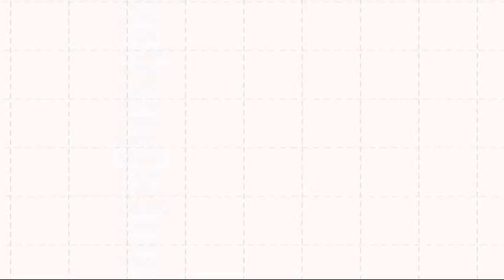Reunião Matinal - 21/03/2011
Laura Bartelle comenta as aberturas dos mercados. Dia positivo, apesar do agravamento da crise na Líbia e na intervenção dos EUA, França, Reino Unido, Canadá e Itália na guerra que está acontecendo na Líbia. FED Chicaco se espera uma melhora em fevereiro. Vendas de casas usadas também se espera uma queda.